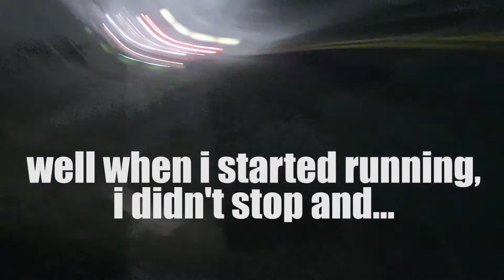I fell on my face... || Olivia Lacey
IM STARTING  A COLLAB CHANNEL NEXT WEEK, be on the lookout for that :)

How can I by Mounika.  (first and last song)

Comfortable (2nd song)

Hi, my name is Olivia & I love making videos!
I would also love it if you left a comment suggesting what my next video should be!

About me:

Name: Olivia
Age: 16
Camera & editing: iPhone 6/Canon G7x  & Premiere Pro cc